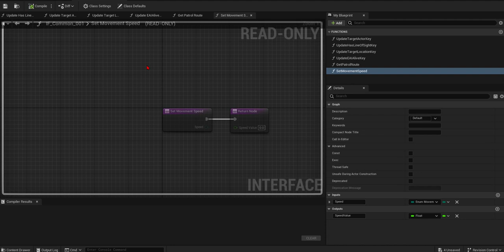Unreal Engine Interface→Blueprint Interface→BTTask AI Movement Speed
AIのMovementSpeedを変えたい

00:00 Interface
00:08 BP Interface
00:16 BTTask
00:30 BT
00:36 Select Speed
00:41 Play

備考
Enumを使っている